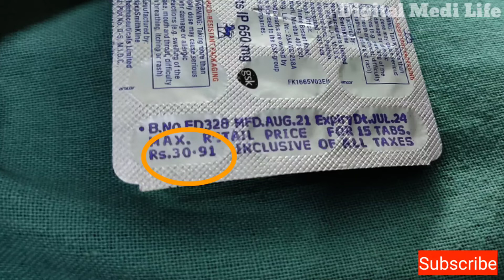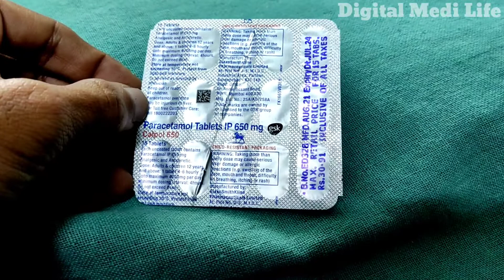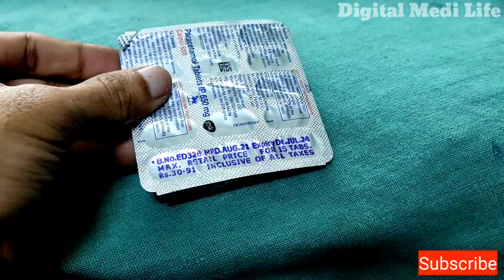Calpol 650 uses in hindi !Kya kaam karte hai! Side Effects! Use ! Benefits